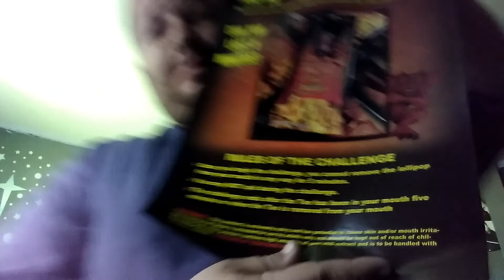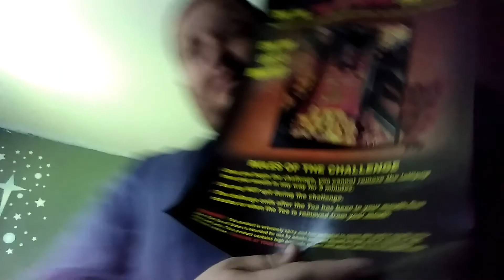I got a package...!!!!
it's here my last challenge before things change to the good